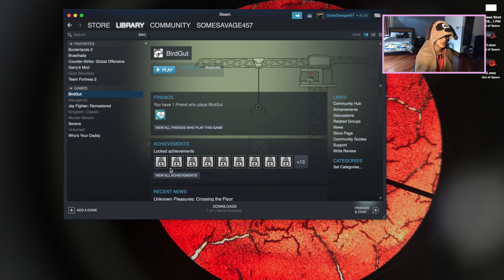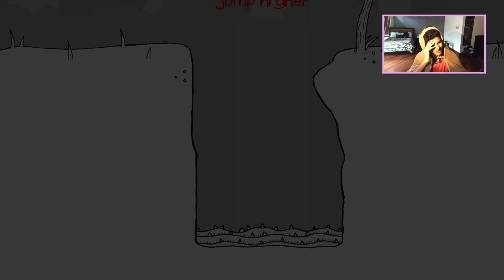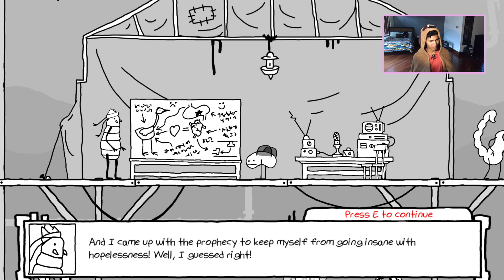Bean Bee, The Hatless One - BirdGut Gameplay E1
This gameplay is first of a series of gameplays playing the game BirdGut, which consist of you, a wanna be bee, helping other bugs free themselves from a bird's gut.